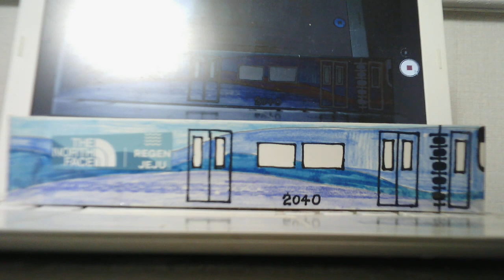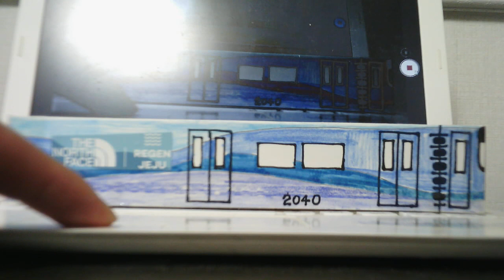부산 도시철도 2호선 전동차 노스페이스 REGEN JEJU 240편성 2023년 2월 10일 촬영